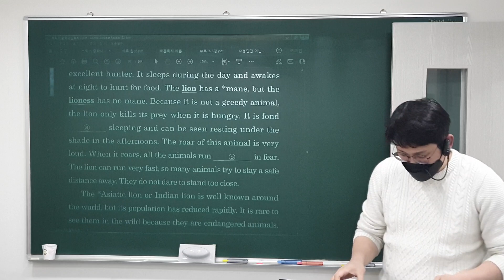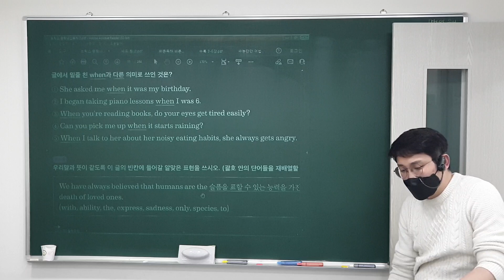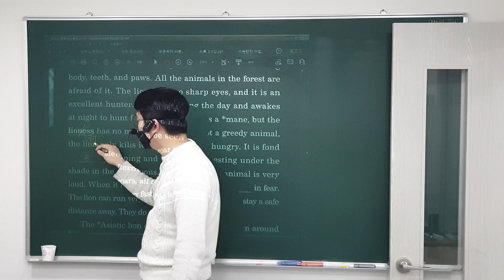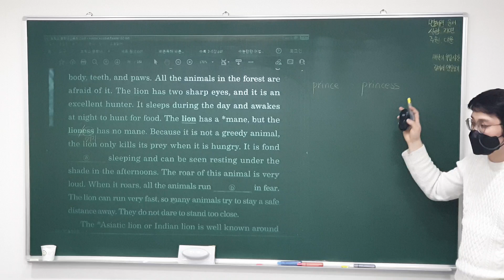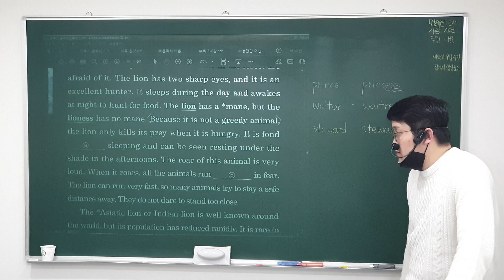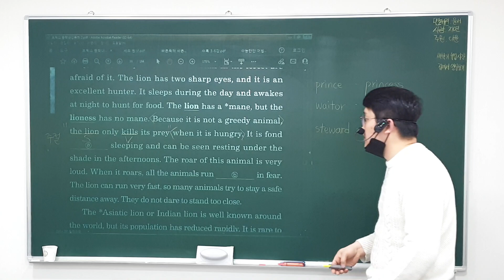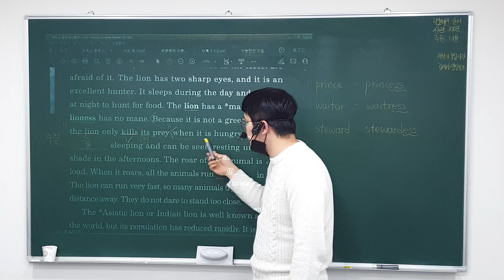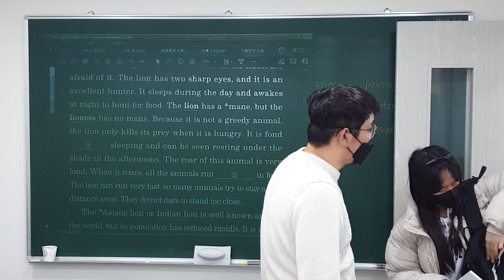23. 2. 10 (금) 예비중1